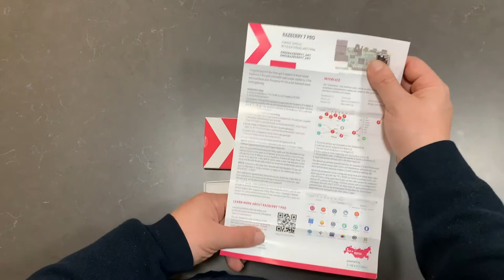Unboxing Razberry 7 pro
La nueva versi´pn de la Razberry. Razberry 7 Pro con antena. Una placa para añadir a la raspberrypi y convertirla en un centro de control domótico Z-Wave. Ahora con más pontencia con el chip de la serie 700 y la antena. Es compatible con el Z-Wave.me, OpenHAB, Domoticz, Jeedom etc...